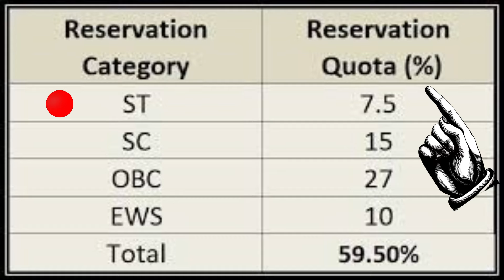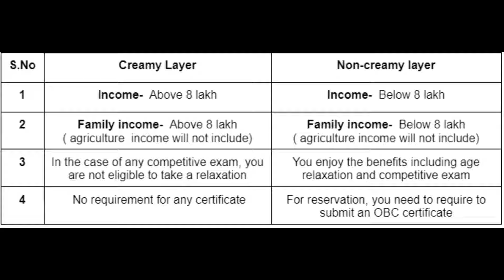Unveiling the Realities of Reservation in India | Caste Reservation Detailed Analysis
Dark Reality of Reservation system in India | Reality of Caste Reservation | Reservation Case study

Video Overview:
Reservation, one of India's most debated topics, has profoundly impacted society since its inception. This video delves into the fundamentals of the reservation system, its historical origins, and the rationale behind its implementation. We'll explore its societal impacts, evaluate its effectiveness in uplifting backward classes, and examine the role of politics in shaping and sustaining the system. Through a well-researched narrative, we provide insights into both historical contexts and current events related to reservation policies. Join us for an in-depth discussion on the reality of caste reservation in India.